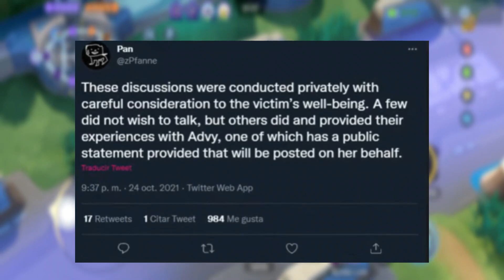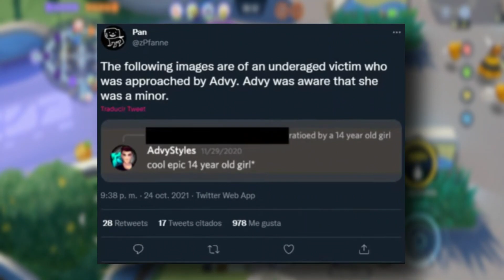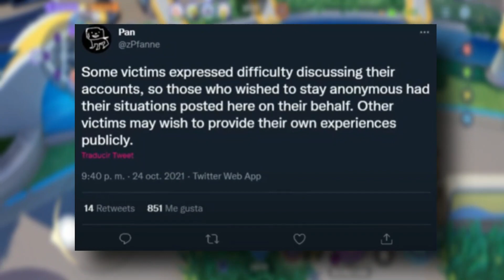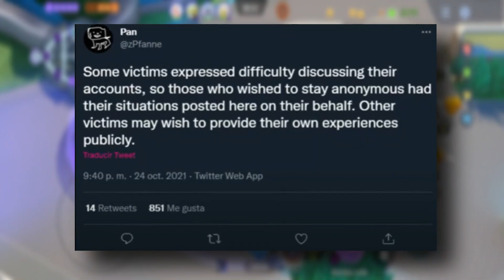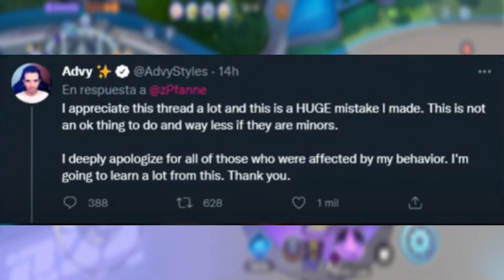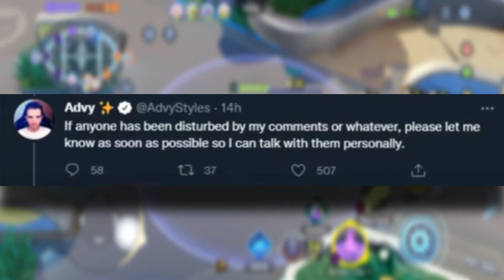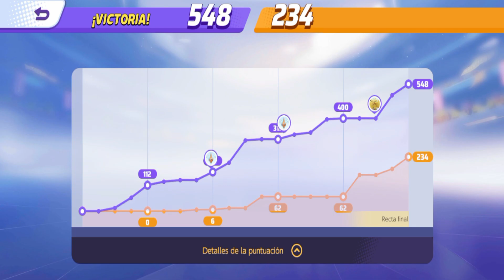GUITARHEROSTYLES ¿ ES Y PORQUE LO ESTAN FUNANDO ?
Guitarherostyles Es un Youtuber de Geometry Dash que lo estan acusando de cosas fuertes y entonces gutar funa